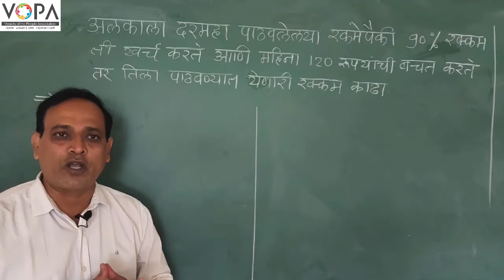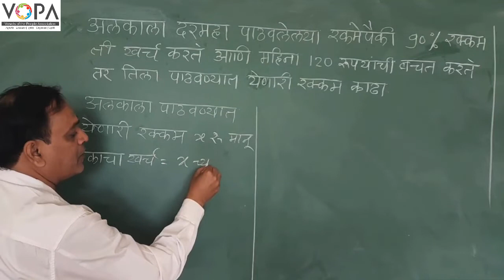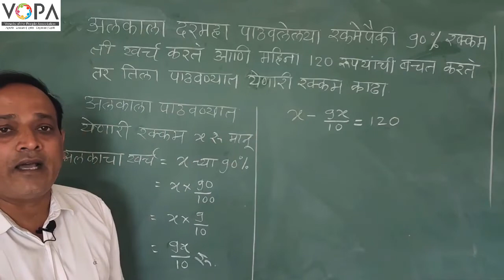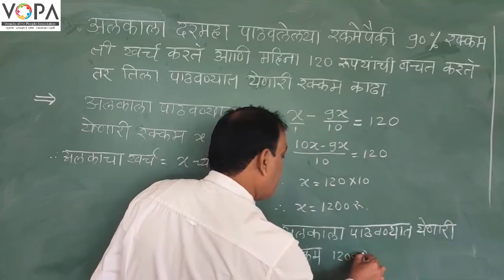९वी । गणित भाग १ । पाठ क्र. ६ । अर्थनियोजन । सराव संच | V2 । Vschool